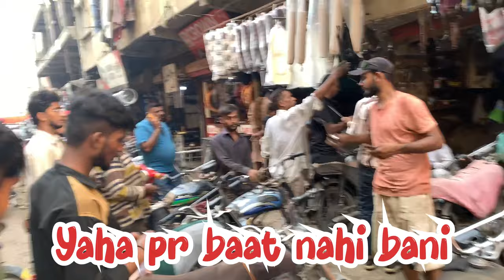FINALLY WAPIS A GAYA 😇 | AJ SA DAILY VLOGGING START 😍 |New vlog | Bilal na diya challenge 🥶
SALAM TO EVERY ONE 😍

I AM BACK WITH NEW VLOG 👍❤️
AB SA DAILY VLOG AYGEJN INSHAALLAH ❤️🤌🏻✨

SO GUYS AJ KE VLOG MA BHOT HI ACHEE SEEN HUWA HAIN PORA VLOG DEKHNA APKO MAZA AYGA OR (I am back with new vlog ) SO GUYS AP LOG BHI SOCH REH HUNGA KA MA KAHA GAYAB HU GAYA ASAL MA THORA BUSY THA COLLAGE OR DOSRE KAMO SA BHOT HI MUSHKIL SA AP LOGON KA LIYE TİME NEKAAL KR VLOG BANATA HUN BUS AP LOGON Kİ SUPPORT Kİ ZARORAT HA ( New vlog ) AJ SE DAILY VLOGGING START HUGI OR AP KO BUS SUPPORT BANA KR RAKHNI HA TO YRR AJKE VLOG MA HUM BA KUCH KAAM NIPTAY HAIN OR KAM KA BAAT ( KITE FLYING) bhi Kia or ( patang bazı with new manja) TO YRR HUM BHOT SARII PATANG KATI OR BİLAL BHAI NA DIYA CHALLENGE ( NEW. CHALLENGE CUT ALL KITES OR A CHIKKEN DINNER ) BHOT HI MAZEE KA VLOG HA OR BHOT HI MEHNAT SA BANA HA TO YRR LIKE OR SUBSCRIBE KRNA BA BHOOL NA MILTA HAIN DOSREE VLOG TAB TAK LIYEE ALLAH HAFIZ